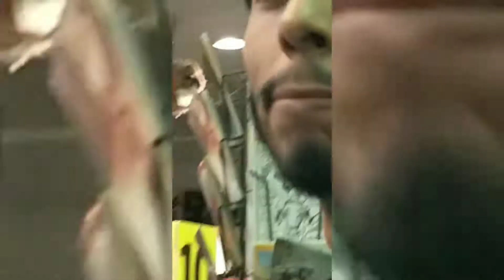Cambridge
Come back?